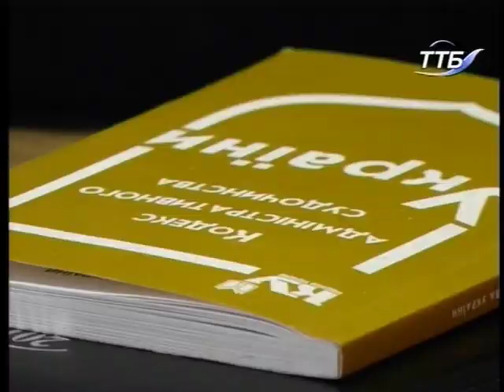29.11.2018. Новини. 13:30